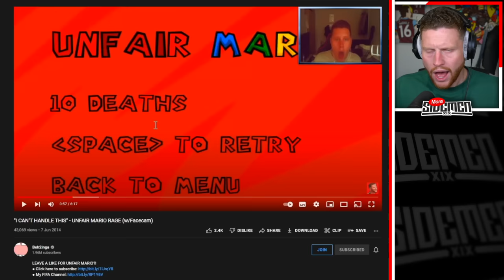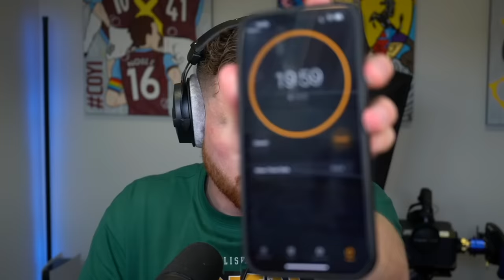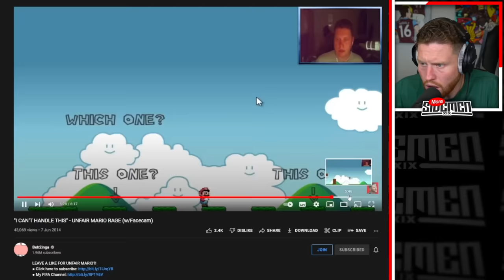Sidemen LOSE THEIR MINDS playing MARIO